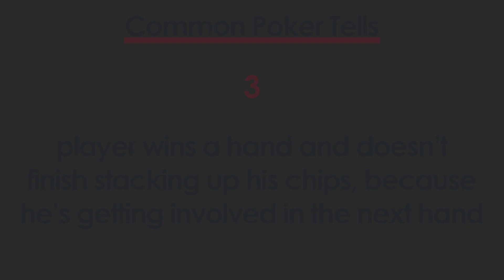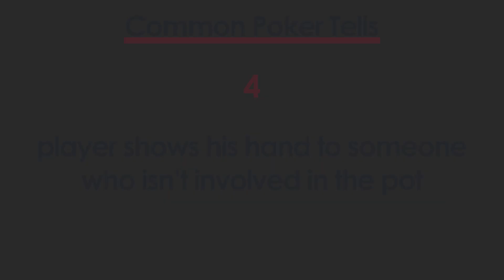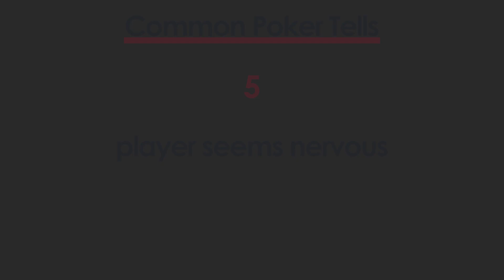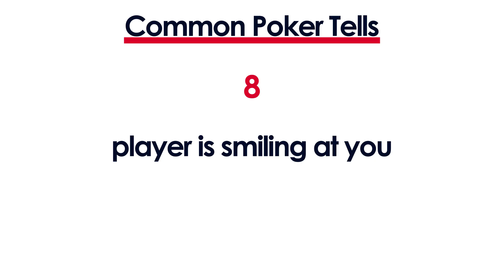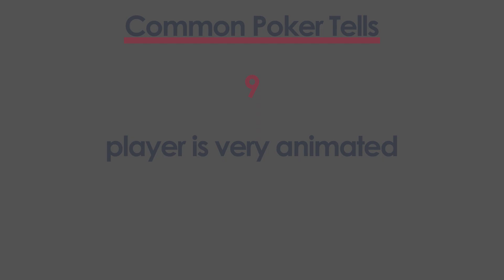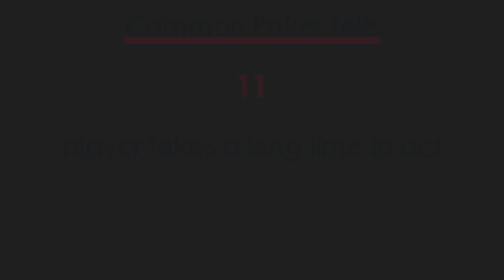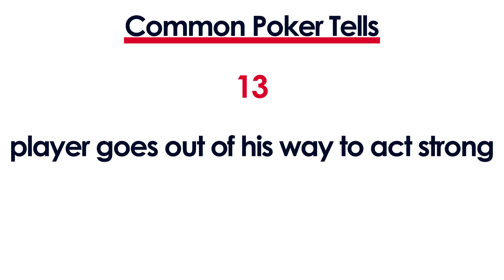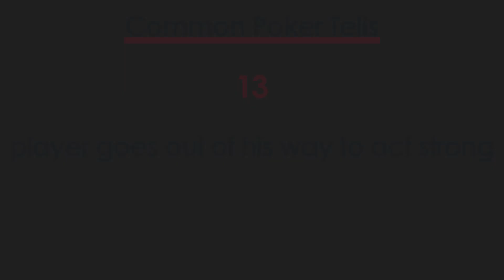Body Language in Poker - 13 Most Common Poker Tells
Today we talk about body language at the poker table.

We go over 13 most common tells you can spot when you're playing live poker.

Make sure to watch this video a couple of times to memorize these tells, because if you know to look for them, you will spot them plenty!

Wanna know what's next?

"From Zero to Poker Hero" free poker course will teach you everything you need to know in order to beat the small stakes online games of no limit texas hold'em and most likely every home game you’ll ever get to play.

This course is tailor-made for someone who has little or no experience with poker and wants to learn the fundamentals, the most basic principles that allow you to win money when playing with casual (no strategy, just fun) players.

Check out the revised version of the course on gumroad - all my youtube subscribers can get it for $5 off

Send me your hands to review to news [at] gokupoker.com - it's best to send the whole tournament history and let me know which hand you'd like reviewed - also please include your comments.